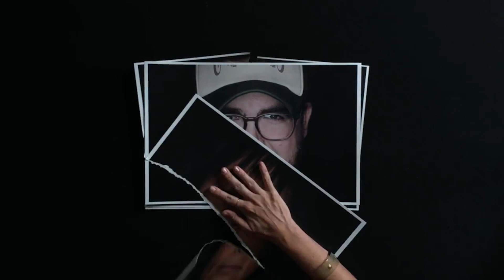New Sermon Series: I Identify as...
We are starting a brand new sermon series: I Identify As...
Here is a sneak peek into what you can expect in the following weeks.
See you at Thrive Church!